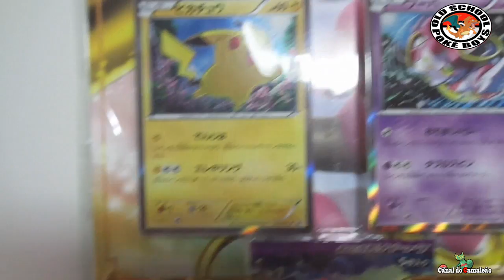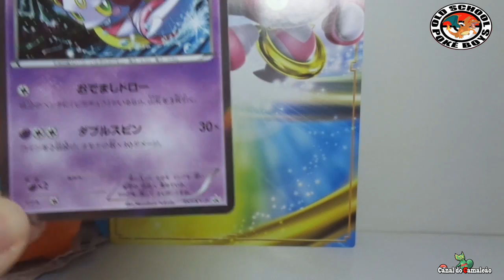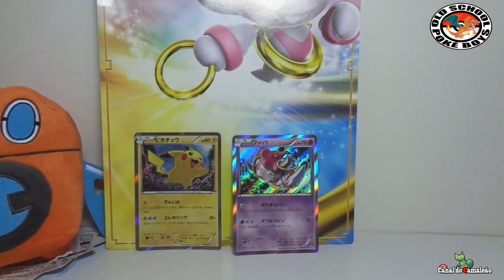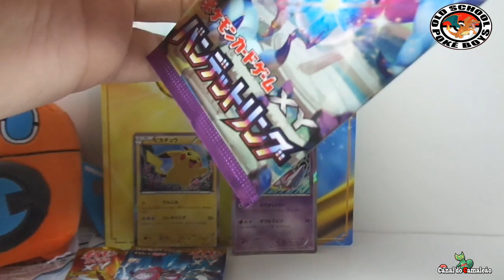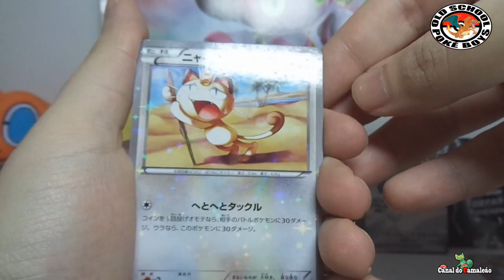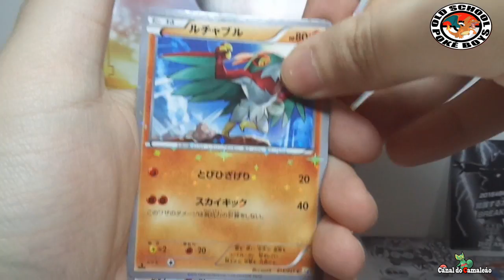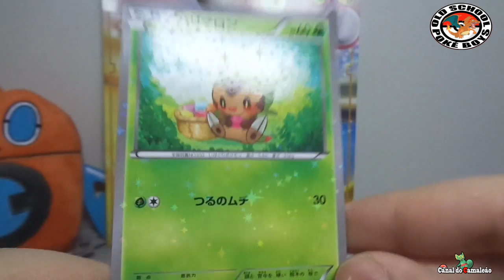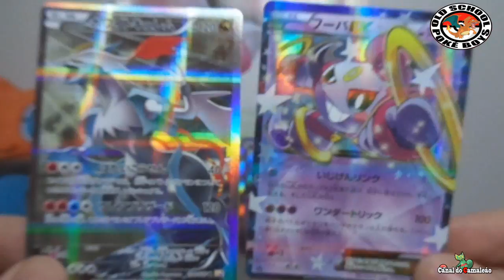Unboxing: Legendary Holo e Bandit Ring ft. OldSchoolPokeBoys